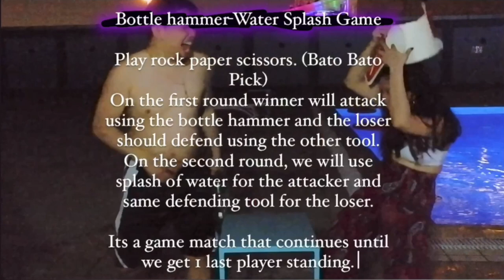THE HAMMER - SPLASHING WATER GAME || Importance of Friendship || VLOG #17 by Angeline DGT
As an OFW miles away from my family, having a good people around me is one best tool to survive the homesickness. Having the craziest squad is a plus plus tho!! 🥳

So this video is about our bonding moments and the introduction of the Hammer Splashing Water Game.